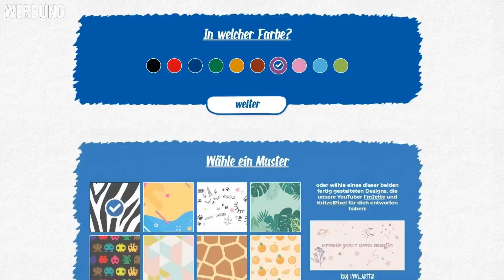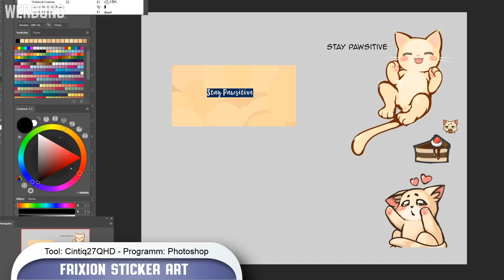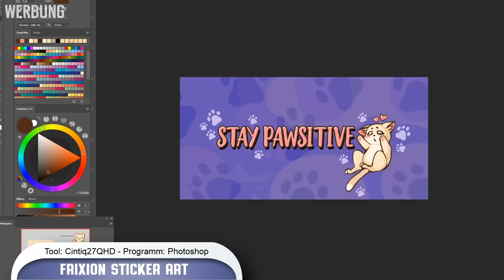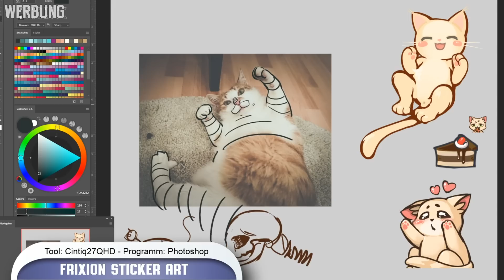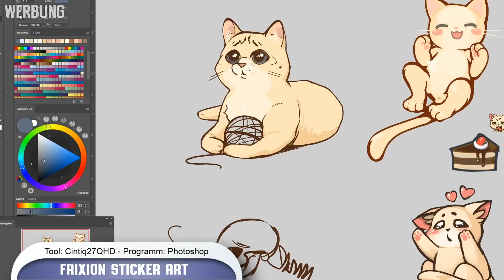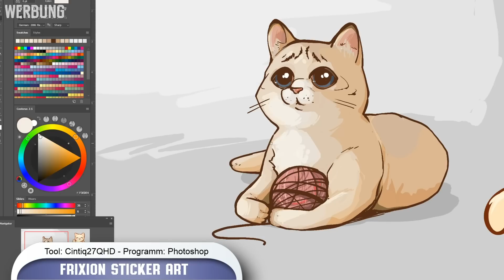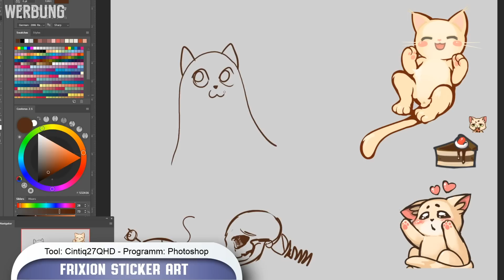Kätzchen!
Gestaltet auch euren Stift, kostenlos, wenn ihr einen Kaufbeleg einreicht. Mutmachsprüche, Ideen Antreiber oder einfach nur euer Name. :) Viel Spaß mit der Aktion

Die FriXion Stifte sind ideal zum Schreiben, Skizzieren und ein Radiergummi freies Leben. Bunt, vielfältig und jetzt auch noch ganz individuell. Schnappt euch eure Stifte und macht mit, denn heute malen wir niedliche Kätzchen!

Gönnt euch mein neues Buch zum Thema: Zeichnen lernen! (Werbung)

👑 Empfehlungs-Shop auf Amazon (Werbung)
Dort findert ihr die Farben, Malmittel, Papiere, Blendmittel und Co. welche ich benutze und für GUT empfunden habe!